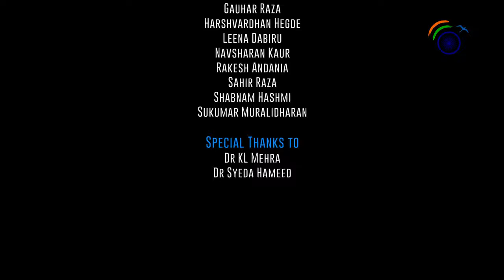संसदीय लोकतंत्र पर मंडराते ख़तरे – कुंवर दानिश अली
कुंवर दानिश अली भारतीय राजनीति का चमकता सितारा हैं, राजनीति में पदार्पण से ही वो जेडीएस के साथ रहे लेकिन उत्तर प्रदेश में जेडीएस का संगठनात्मक ढांचा न होने के कारण उन्होंने साम्प्रदायिक ताक़तों को हराने के लिए बीएसपी जॉइन की और उनको पार्टी और महागठबंधन ने उत्तर प्रदेश के अमरोहा लोकसभा सीट से उम्मीदवार बनाया है !!

आने वाली 18 अप्रैल को हाथी के सामने वाला बटन दबाकर भाई कुंवर दानिश अली को भारी मतों से विजयी बनायें !!

आपका अपना
कुंवर दानिश अली